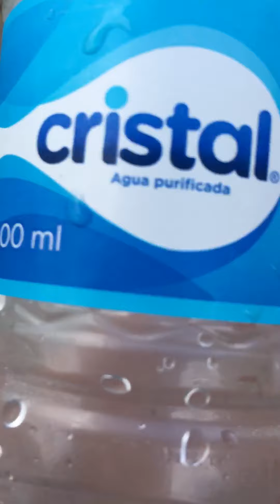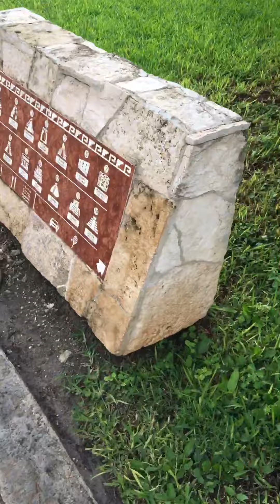Water bottle flipping at Mexico